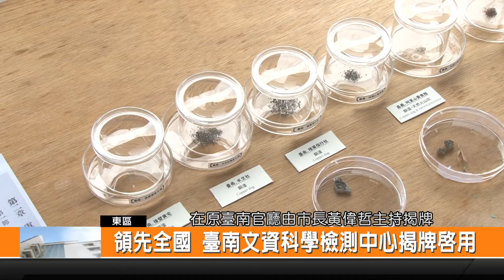領先全國 臺南文資科學檢測中心揭牌啟用 -新永安新聞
臺南市政府文化局文化資產科學檢測研究中心 在原臺南廳長官邸揭牌 臺南是全臺灣第一個設立文資科學檢測研究中心的城市 身為臺灣府城 中心成立以後可以為文物醫美 透過適當檢測 尋找適合手術為文物回春